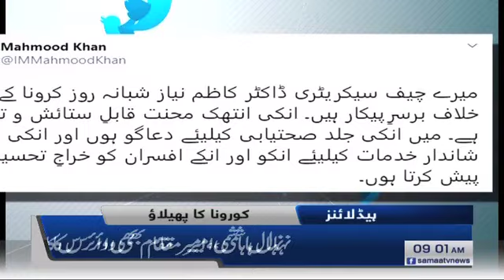Samaa Headlines - 9am | Awam ko bachane ke liye jo bhi hua Sindh hukumat karegi: Murtaza Wahab